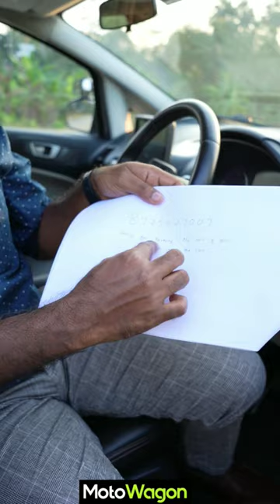How to escape from an Angry House owner?